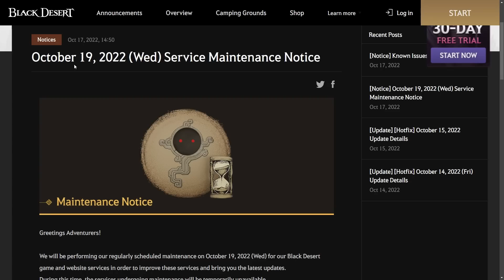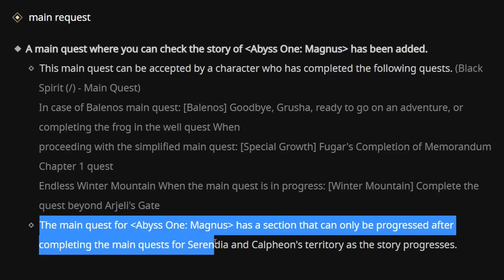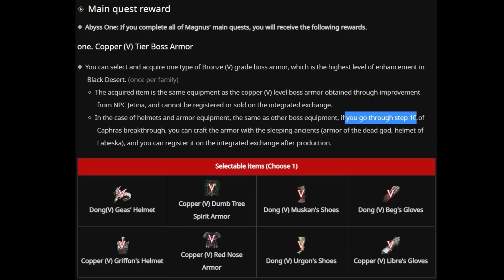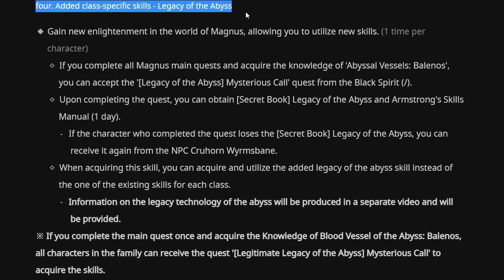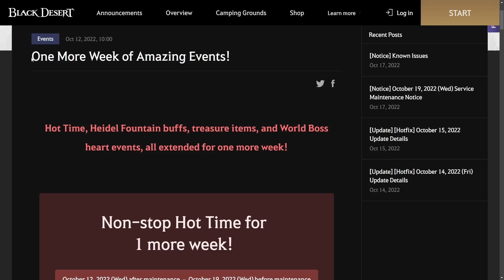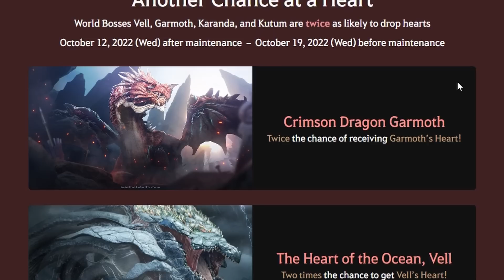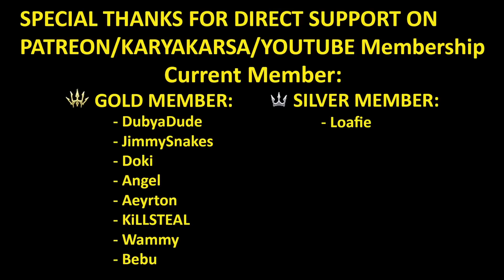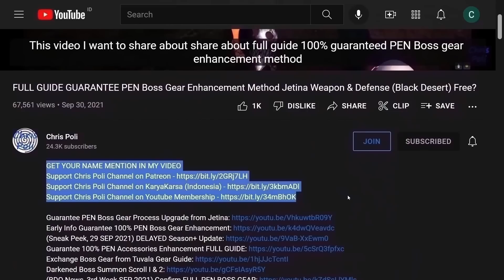The Magnus Update, Halloween Event 2022, New Halloween Outfit (BDO Sneak Peek, 19 October 2022)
Special Thanks for My Ranger Art to Arabella Elric

Special Thanks To:
Gold Member:
  - DubyaDude
  - JimmySnakes
  - Doki
  - Angel
  - Aeyrton
  - KiLLSTEAL
  - Bebu
Silver Member:
  - Loafie
Bronze Member:
  - Ricky
  - Alexandre
  - Art Aizen
In-Active Member:
  - Transatlanticize
  - Kesshouban
  - Wammy
  - TokenR42
  - Demonyte
  - BenNike
  - CripsGang
  - Isaac Nathanael
  - Choz
  - ThugWill Ch.
  - Homie
  - Jan-Andres Alvaro
  - KAIMANA
  - Zelusoz
  - Zacrue
  - RenegadesX
  - Clouty
  - MoonpieBDO
  - Humeri
  - MAGNUMSCHLONG
  - Henry
  - Populatus
  - SusuKentalManis
  - Dan L
  - Fandorin
  - Crowkshire
  - Firdaus
  - Tepan Gaming
  - GimontFindingGF
  - VIzsla
  - AghanimScepter
  - Remi-(AWJL)
  - Platinia
  - SkawColambia
  - Nawaf
  - SnikiBiki
  - Agis_II (NA Guild)
  - DavidJeonChuong
  - EdwardMaboLim
  - Trancestor
  - LickyCleanies
  - Soonuh
  - Puuf
  - Kinnsley
  - LeeChamp
  - Carlsenn
  - LazyLeader
  - MysticForest
  - ThePirateBeowolf
  - Charles
  - Henry
  - UpScale
  - Kenny
  - Preligrium
  - Lowch
  - Spartan (NA Guild)
  - Doughnuts
  - Ellion
  - Bumaru
  - CaptainSpock
  - Leon Muhkuh
  - Mansuru
  - Miuse
  - Ryusei
  - Mr Joiner
  - M. Owen
  - Deffmond
  - Pulv

Time Stamp:
00:00 Intro
00:09 Tips to Watch Any of Chris Poli's Video
00:30 SEA Server 19 Oct 2021 Maintenance Schedule Overview
00:45 Abyss One: The Magnus Update
05:00 Halloween 2022 Event
06:11 New Halloween Outfit
06:25 Ending Event
06:31 [Ending Event] 4 Extended Event Ending
07:29 [Ending Event] Spooky Tunes for Halloween
08:03 New Outfit ([All Class] New Halloween Outfit)
08:42 Special Thanks for Direct Support
09:05 Support Chris Poli Channel on Patreon/KaryaKarsa/Youtube Membership
09:45 Ending
09:54 Special Thanks for My Ranger Art by Arabella Elric